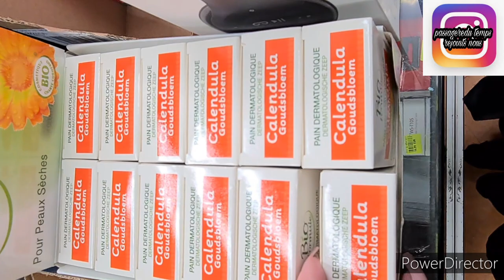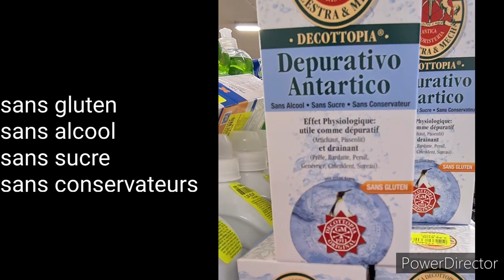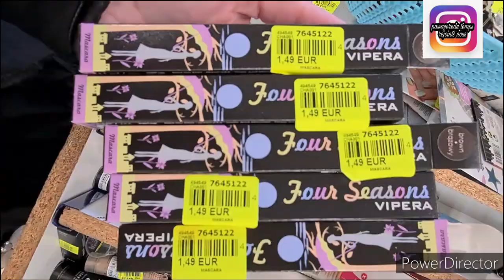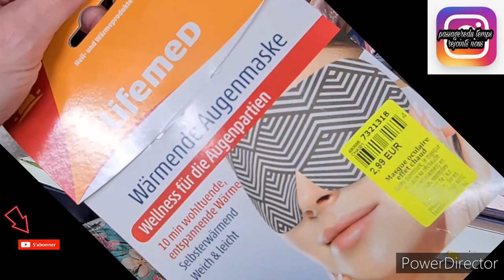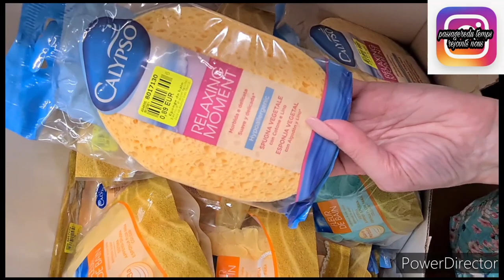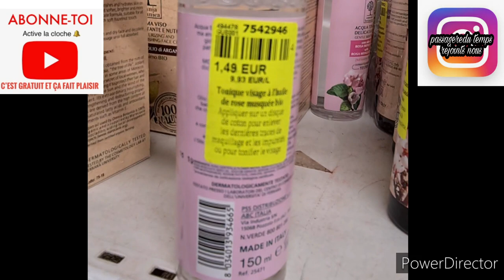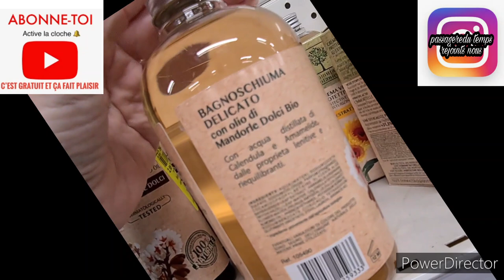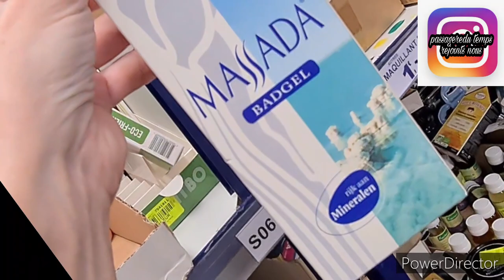NOZ ARRIVAGE 💃BEAUTE HYGIENE 02/2021#noz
namasté on se retrouve à noz pour des arrivages et nouveauté
makeup
soin hygiène
cosmétique